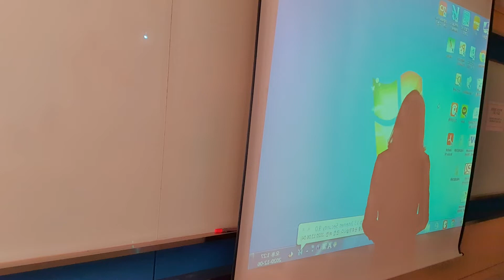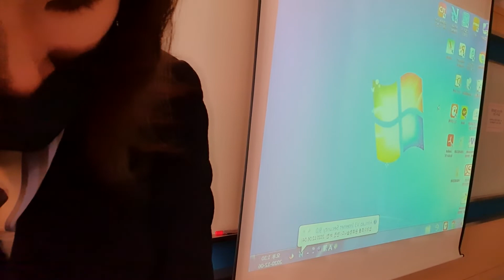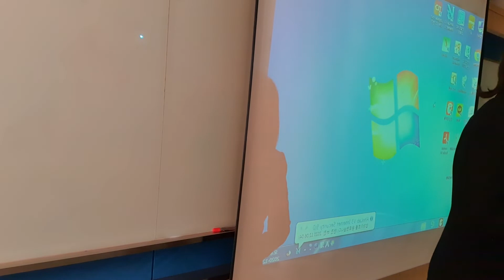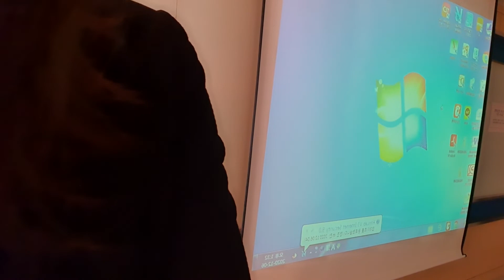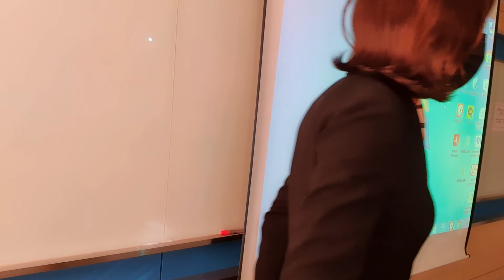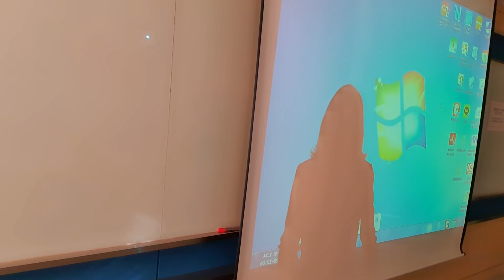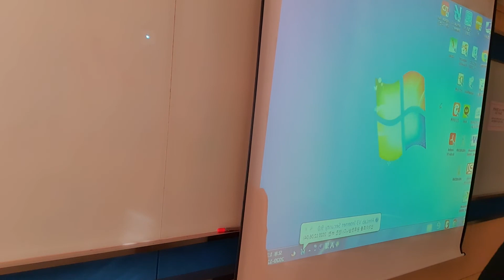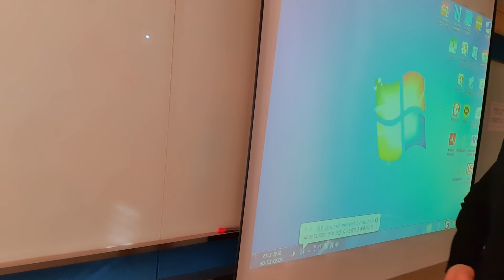자기관리와 이미지메이킹 13_2